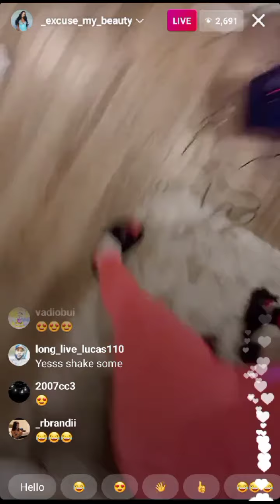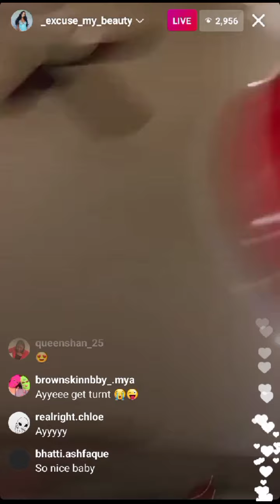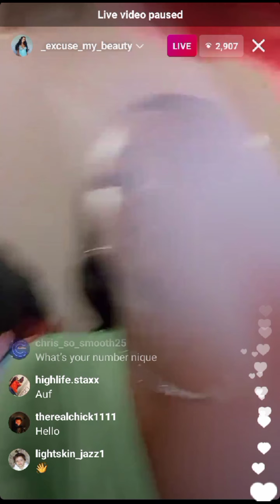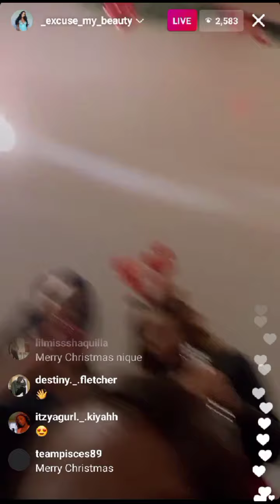Nique & Kobe Twerk-Mas Party Part 1| Merry Christmas 🎄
I thought a broke nigga said something!